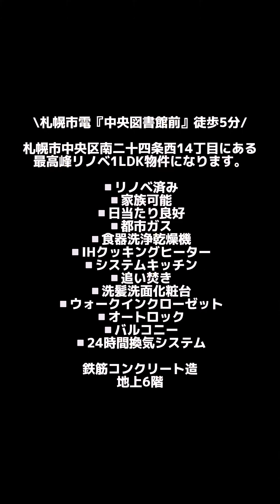【札幌賃貸】60㎡超えリノベ1LDK フル ver.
今回紹介するお部屋はこちら！
札幌市中央区南二十四条西14丁目

札幌市電『中央図書館前』徒歩5分

敷金1ヶ月/礼金なし

賃料82,000円/共益費5,000円
▫️リノベ済み
▫️家族可能
▫️日当たり良好
▫️都市ガス
⁡⁡⁡▫️5階
▫️食器洗浄乾燥機
⁡⁡⁡⁡⁡⁡⁡⁡⁡⁡⁡⁡⁡⁡▫️1LDK（67.32㎡)
▫️追い焚き
▫️洗髪洗面化粧台
▫️ウォークインクローゼット
▫️オートロック
▫️バルコニー
▫️24時間換気システム

▫️駐車場空きあり

こちらのお部屋は弊社なら
仲介手数料0円＋1万円引き✨

鉄筋コンクリート造地上6階
1986年5月完成

株式会社 my room
宅地建物取引業免許
北海道知事 石狩(1)第9179号
北海道札幌市豊平区美園三条四丁目
3番10号日拓ビル2階
気になったお部屋はプロフィールの